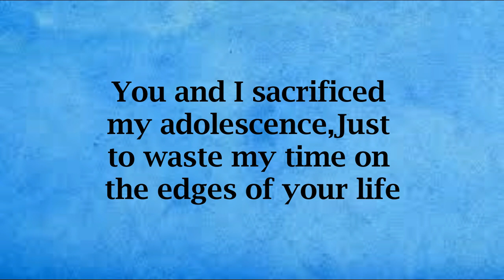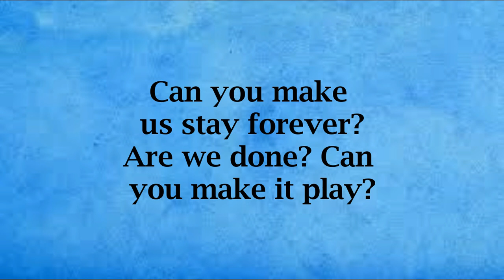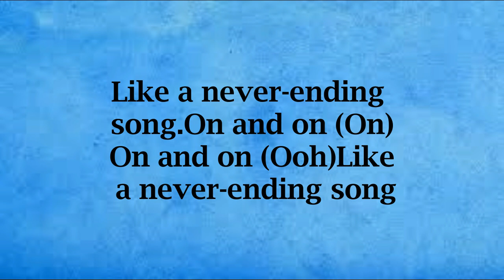Conan Gray – Never Ending Song (Lyrics)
LYRICS.

First, I'll say, "I apologize for calling
But I saw your face in a magazine today"
Wasn't you, too late, all my tears already fallin'
Tried to turn the page, but our story wasn't stoppin'

Like a never-ending song
On and on

You and I sacrificed my adolescence
Just to waste my time on the edges of your life
But we've grown too close, now it can't amount to nothin'
I can hear your voice in the music on the radio

On and on
Like a never-ending song (Uh)

Can you make us stay forever?
Are we done? Can you make it play?

On, and on, and on (On)